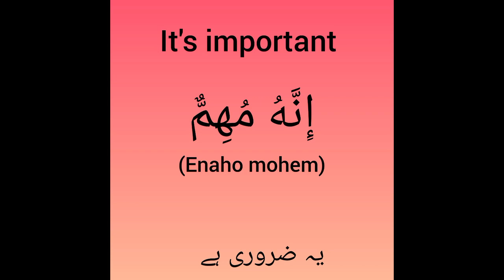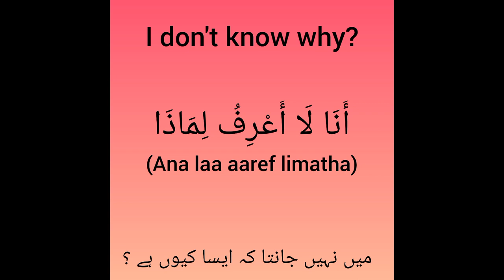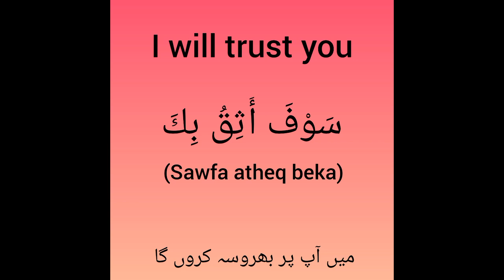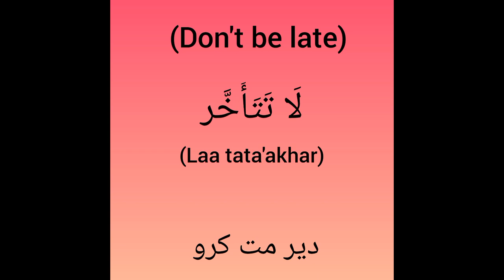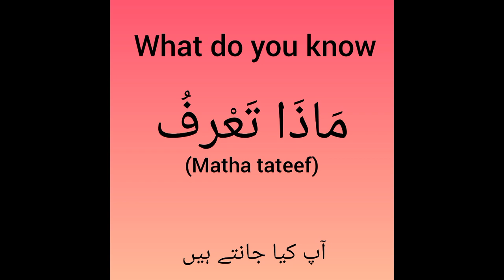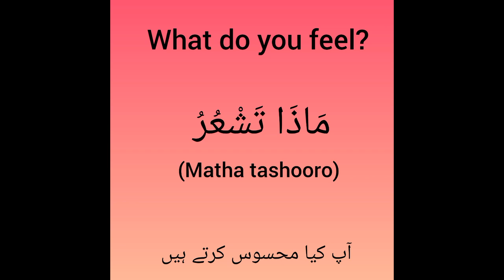Everyday Arabic practice,,, listen and speak Arabic....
welcome to our Arabic language learning channel,, if you're wanted to learn Arabic or improve your Arabic language skills you are in the right place.. whether you're a beginner or looking to take your Arabic proficiency to the next level our video's are designed to help you on your Arabic language journey ..

* Comprehensive Arabic lessons for beginners and intermediate Lerner's

* Review of the best language resources, books and app